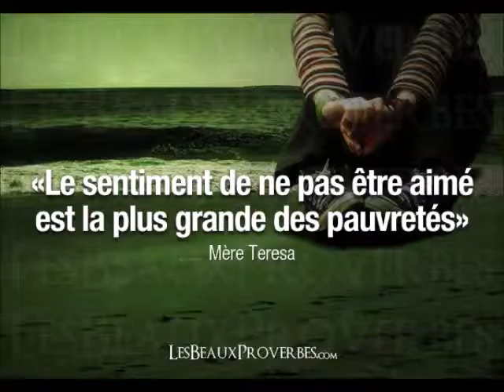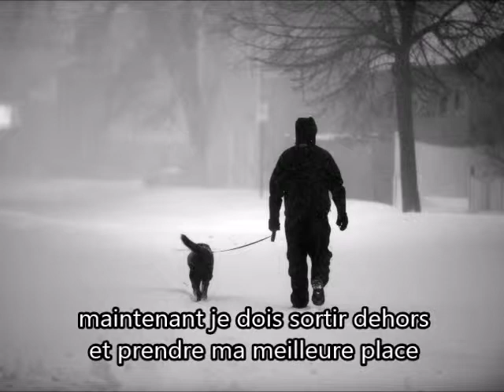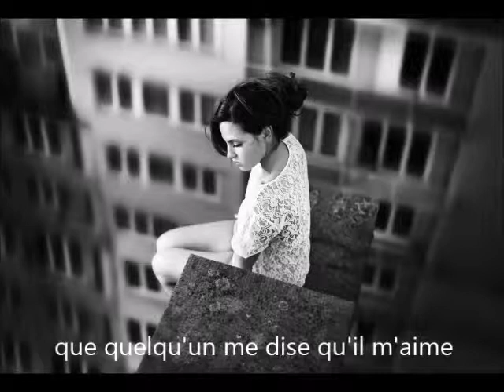Going No Where Va Nulle part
Bonne Saint-Valentin 2015
Aux personnes seules...À ceux qui m'aiment, à ceux que j'aime...